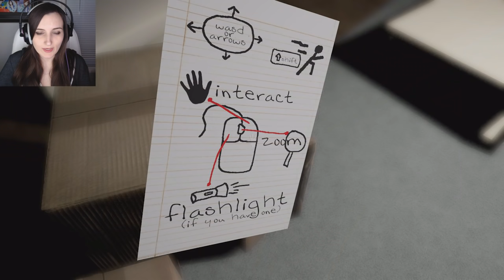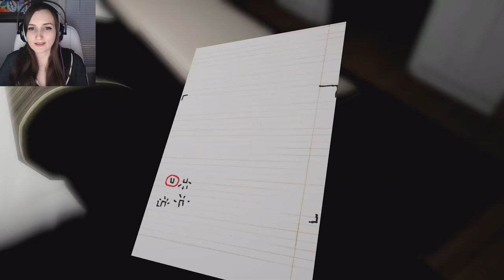Emily Wants to Play ...Lauren DOESN'T Want to Play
Emily Wants to Play...by turning off all of the lights and then jump scaring the bajesus out of you!! It's been a while since I've played a horror game on my channel, hope you guys enjoyed it being back!